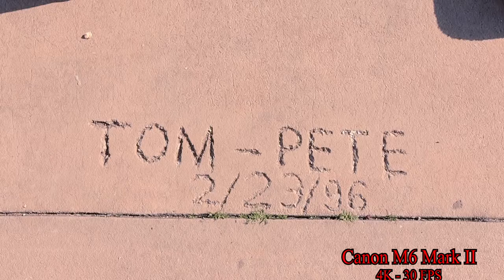Monster Truck Show 2020, Greenville-Pickens Speedway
Monster Truck at Greenville-Pickens Speedway, Greenville South Carolina